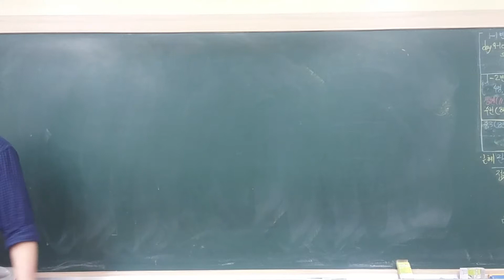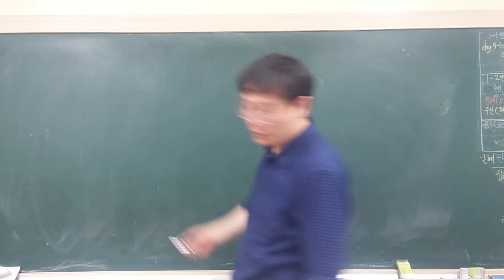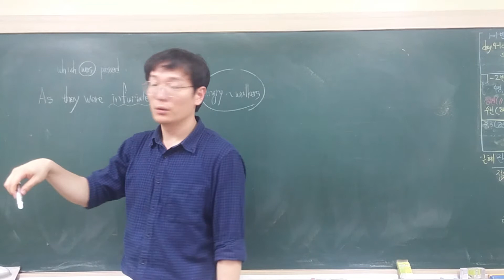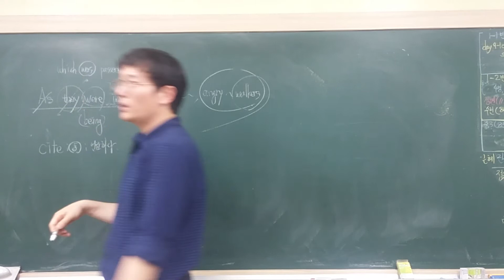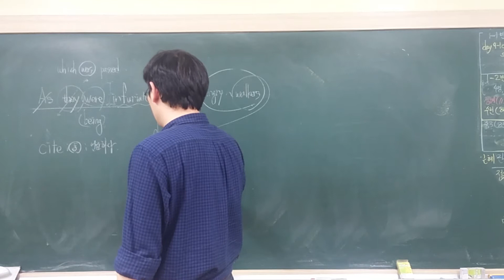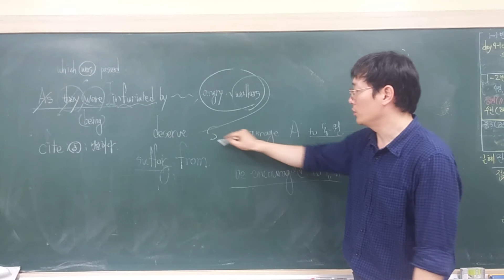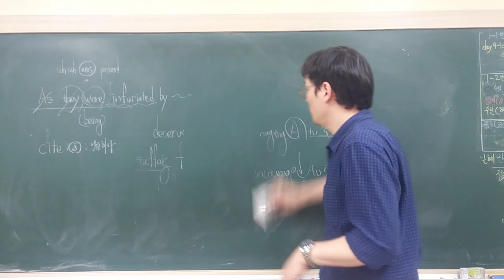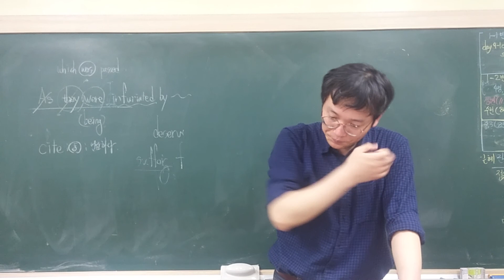맞수 수능어법실전 30-33쪽 (2)